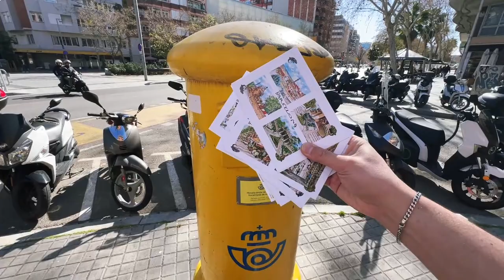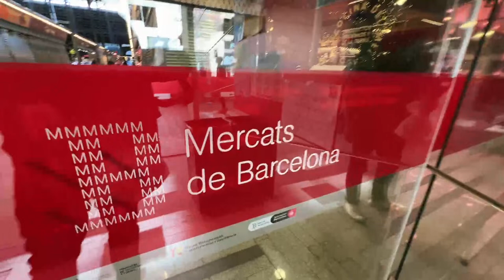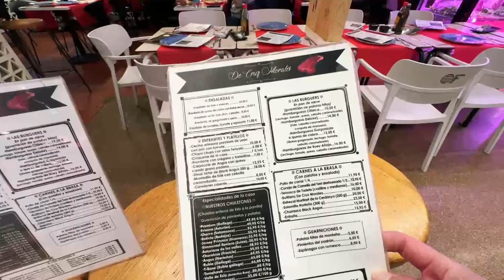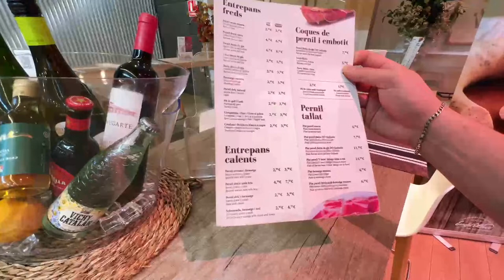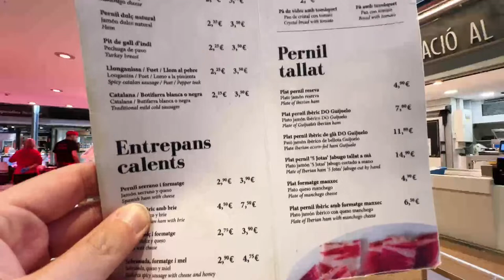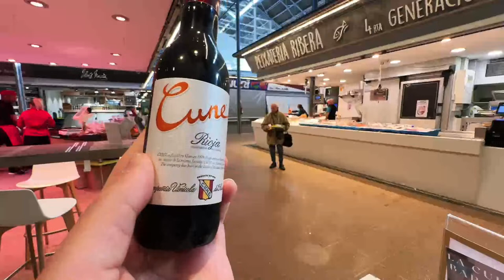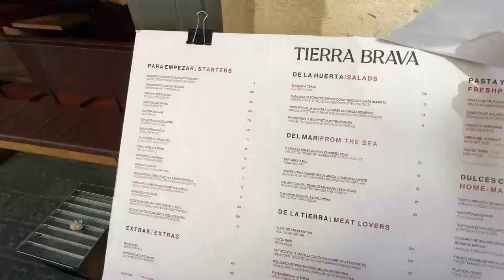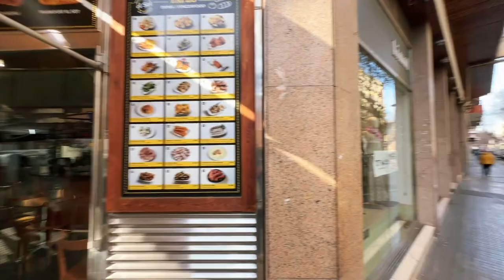Barcelona LIVE: Exploring the Urban Paradise of L'Eixample